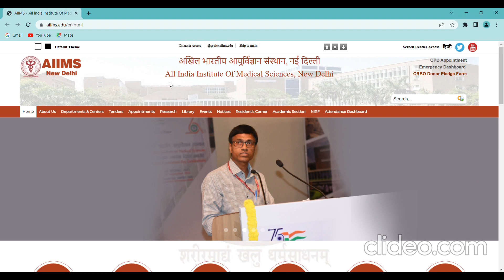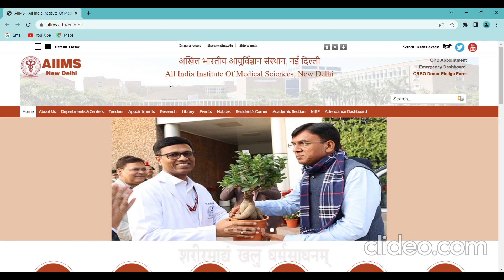AIIMS DELHI|BEST GOVERMENT COLLEGE FOR MBBS|BEST GOVERMENT COLLEGE FOR MEDICAL ININDIA|MBBS IN INDIA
Hello dosto aaj is video me mai AIIMS ke fee aur waha kitne marks NEET Me laane se admission hota wo btaya hai aap is video ko pura dekhna aur please channel ko subscribe kar dena...
AIIMS DELHI|BEST GOVERMENT COLLEGE FOR MBBS|BEST GOVERMENT COLLEGE FOR MEDICAL IN INDIA|MBBS IN INDIA